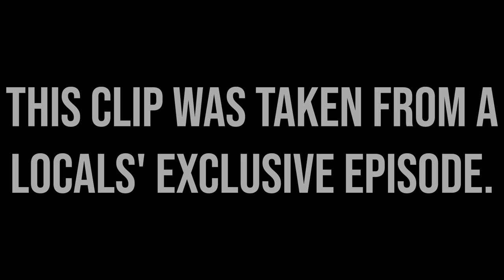Young Men NEED Adventure! w/ @MattWalsh @MichaelKnowles, & George Farmer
📺 This is a clip from a Locals ONLY stream.

Matt Walsh gives young men some excellent advice to take more risks and go on an adventure with their life while they are still young and have the time